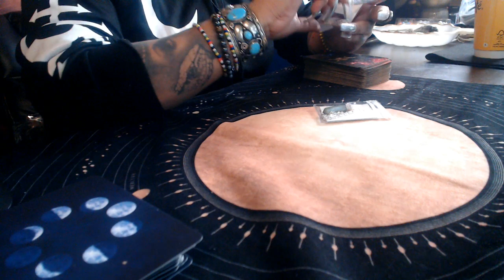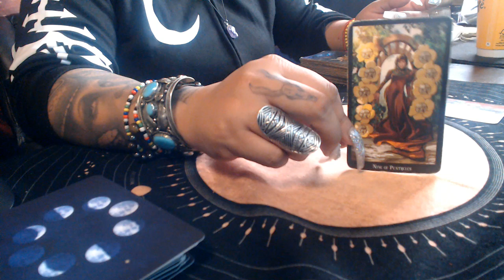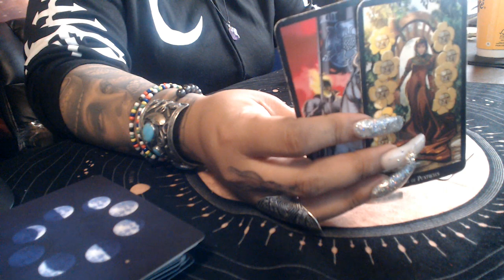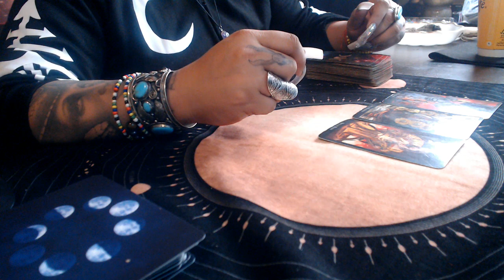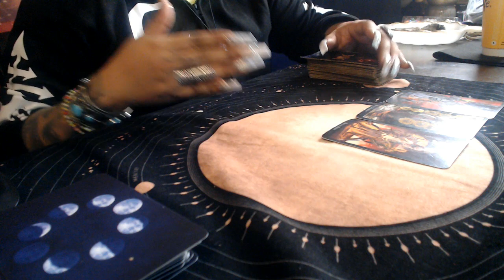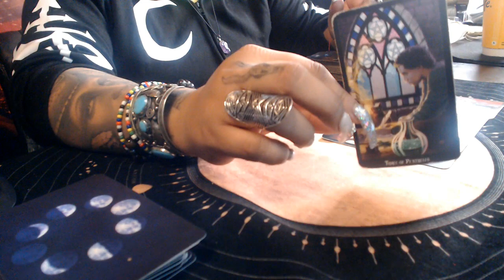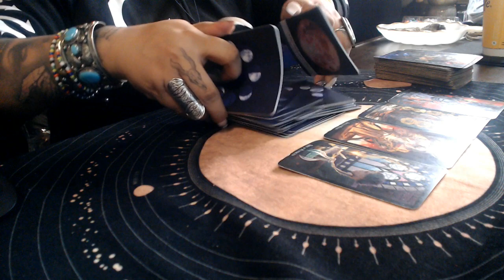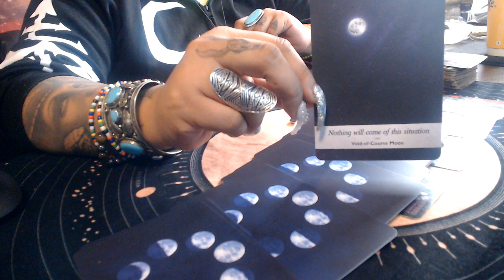Virgo ♍️ December 2019 "Cut Loose Ends"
3 Card Reading
30 Min Reading
1 Hr Reading